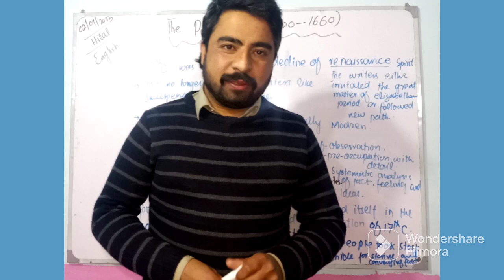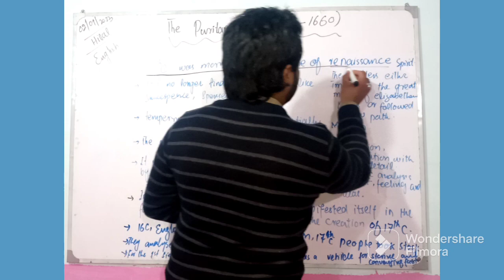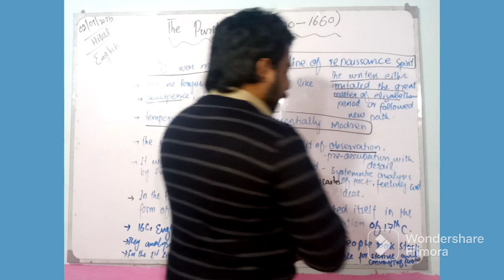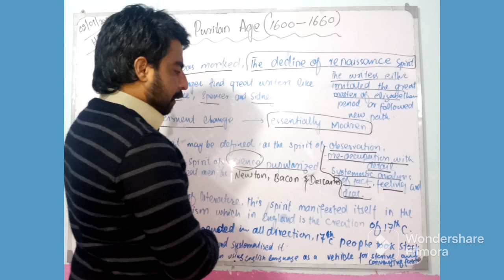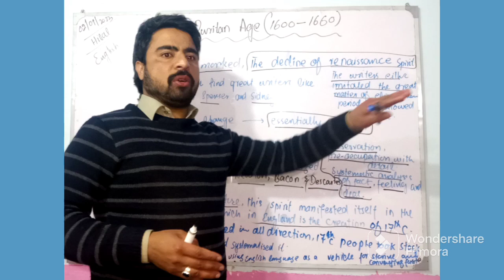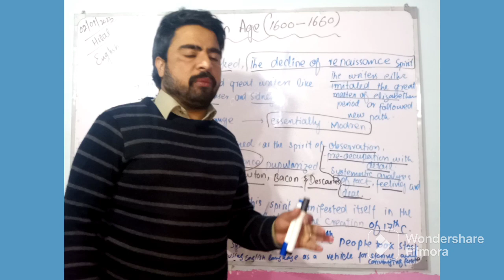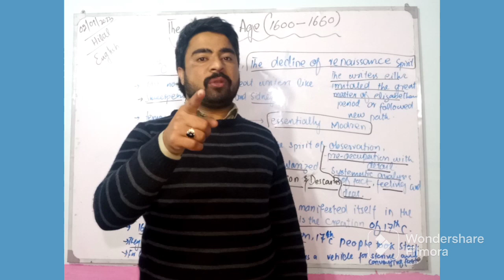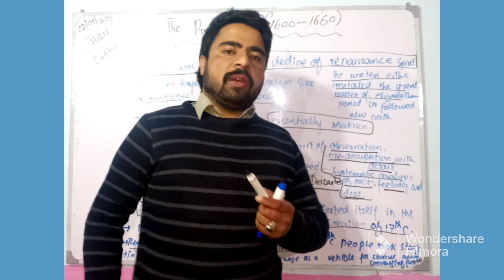Puriton Age || The Age Of Milton || Jacobean Age || Lect#28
dear students, in this very video lecture, I have discussed and explain thoroughly about Puritan age, the age of Milton or Jacobean age.

after watching this very vdio lecture, you will be about to learn, why we call it Puritan age? .why  we call it Milton? why we call it Jacobean age.
you will Also come to know as how English criticism started and what contribution was made with literature in 17th century.

thanks